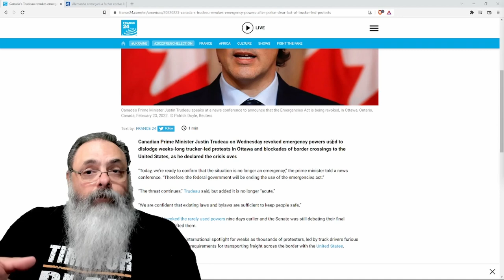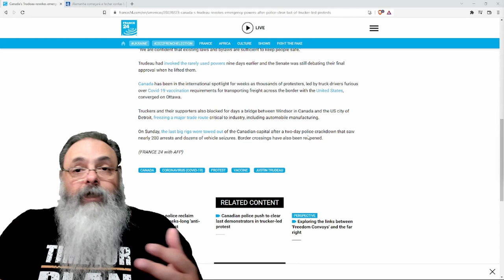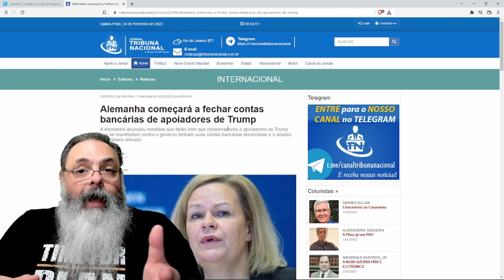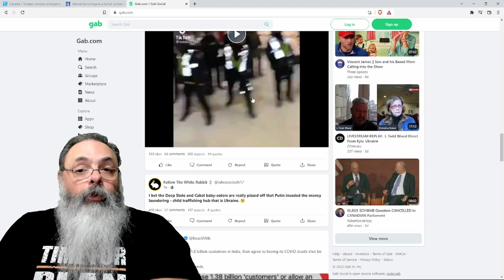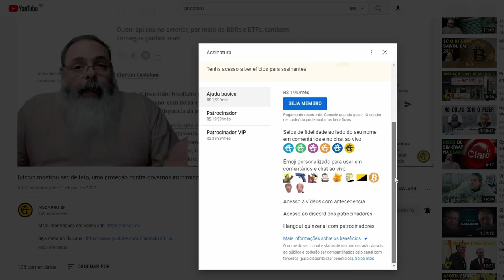Canadá suspende atos emergenciais contra caminhoneiros antes da votação no senado